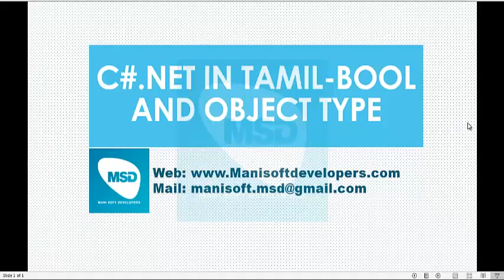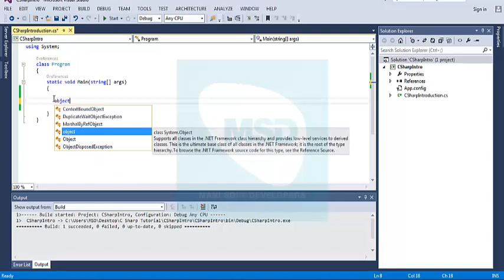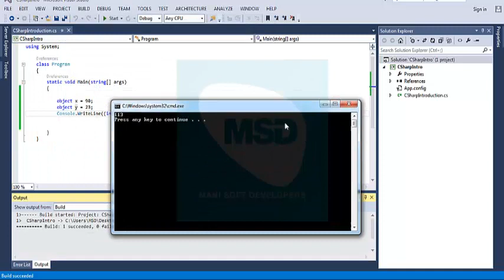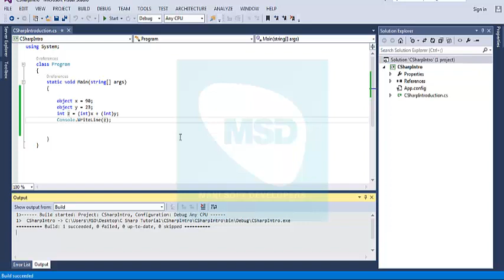C#.Net in Tamil part 5 - bool and object Type